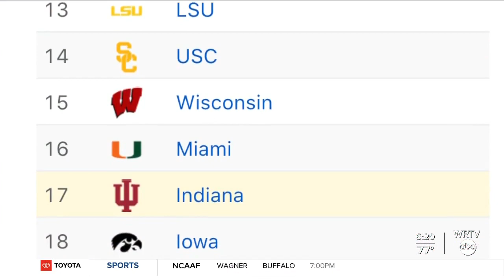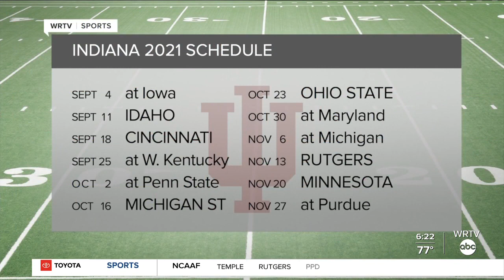Hoosiers Ready to Run it Back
WRTV's Brad Brown reports. The IU football team captured some wins a year ago, but it was a couple of close misses that really got the Hoosiers into the national spotlight.